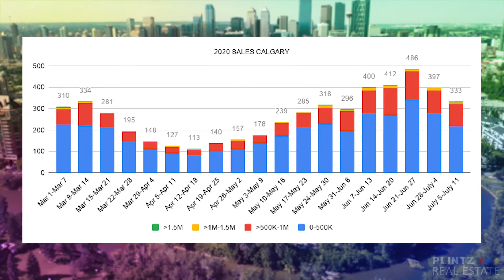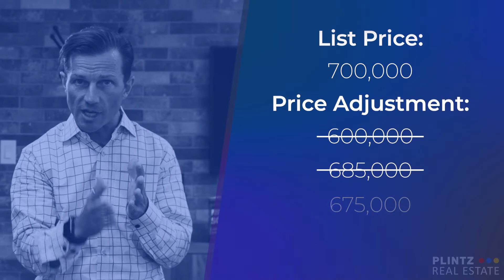Plintz Perspective - What is your property worth?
Unless you have ultimate urgency, we usually recommend a sales strategy of aiming high, planned adjustments then execute, measure, correct, and continue.

Plintz Real Estate is an independent, locally owned and operated real estate brokerage. Our focus on the Calgary and area real estate market allows us to ensure we provide marketing and service that is relevant to our clients.

The Brokerage is built on relationships, trust, and service. We value our relationships with our clients are more important than any transaction. We believe integrity (doing what we promise) is the key to building trust and relationships.

We provide premium real estate services for all of our clients, regardless of the price point. Our goal is to ensure your buying or selling experience is easier, faster, reliable, and knowledgeable. Whether you’re buying or selling a home, we can help you every step of the way. But we’re not done when we hand over the keys, we believe in maintaining a connection to ensure your home ownership experience is the best possible.

We believe in focusing on what we do best - residential real estate and putting our clients first.